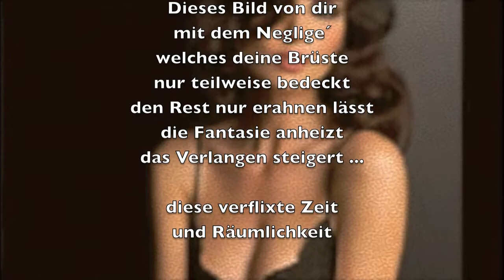Bild mit Negligé - © Bernd Töpfer (Gedicht) -438-